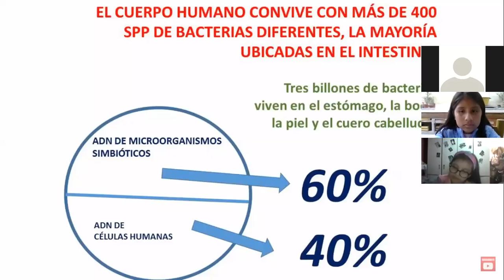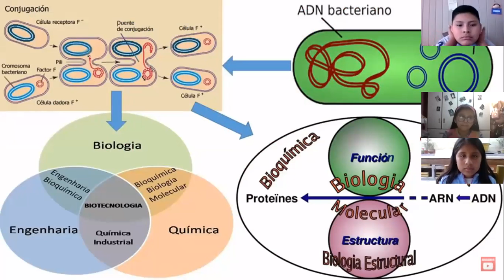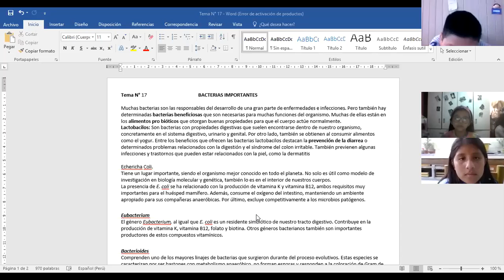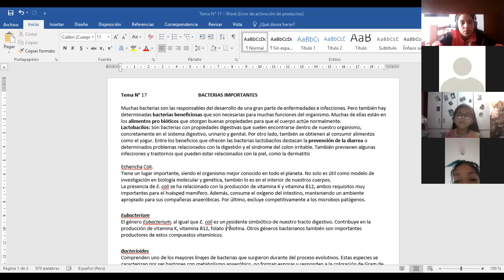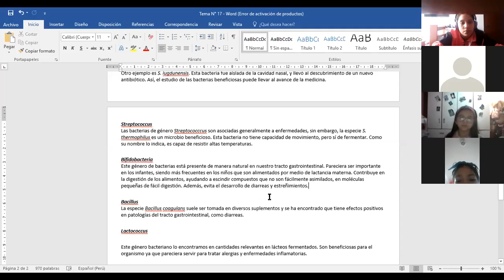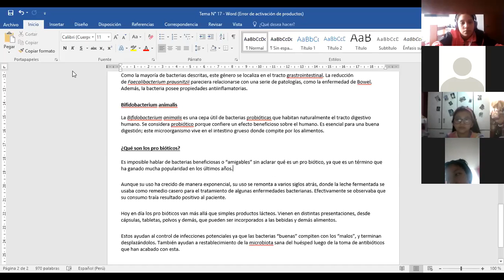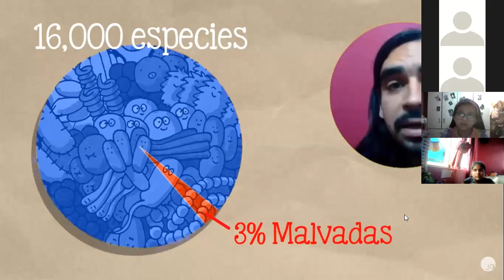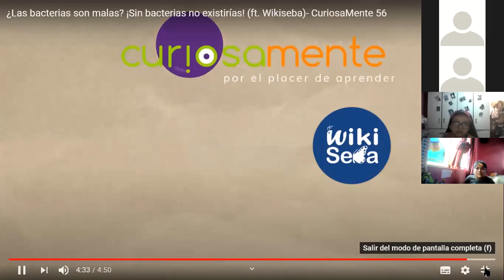TEMA: BACTERIAS - 5 PRIM (CIENCIA Y AMBIENTE)